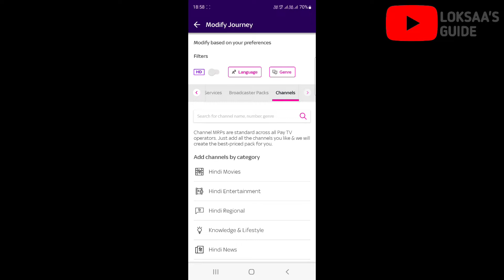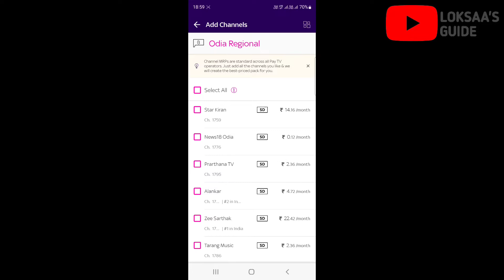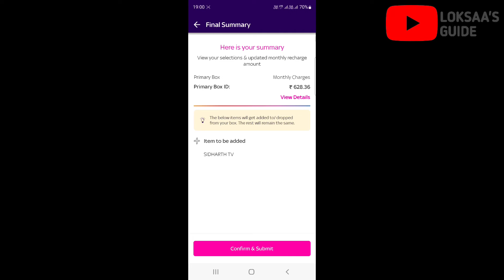📢how to add sidharth bhakti channel in pack on tata play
sidharth bhakti
sidharth bhakti channel
sidharth bhakti tv
sidharth bhakti odia channel
how to add channel on tata play
how to add any channel in tata play
how to add favourite channels in tata play
sidharth bhakti tata play
sidharth tv